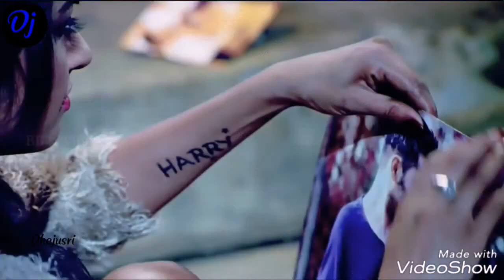💔Vizhiyile En Vizhiyile Whatsapp Status 💔 || Girls Love Failure Whatsapp Status